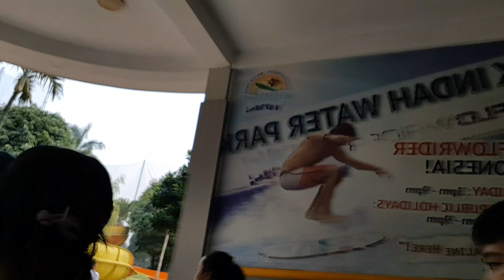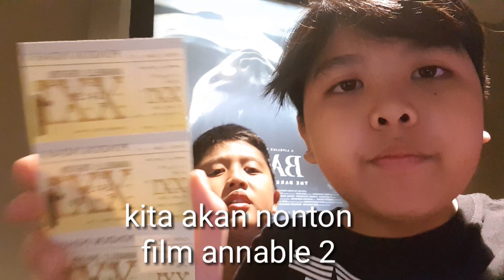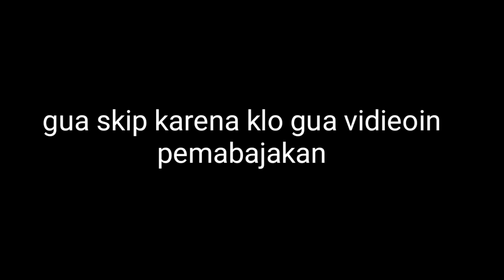Berenang pagi (SEVLOG)#7